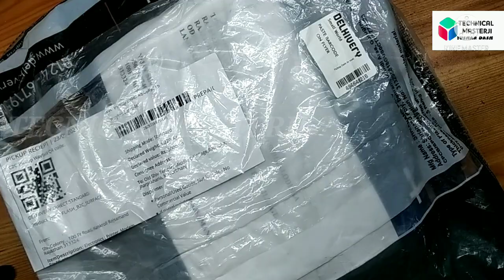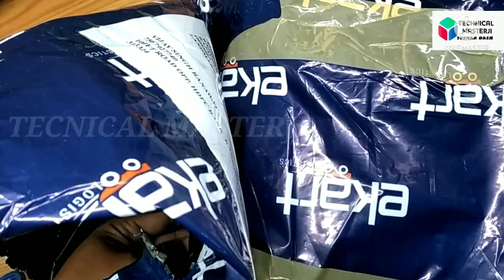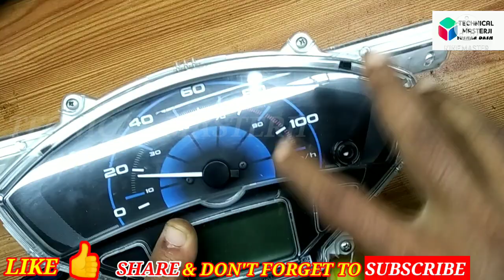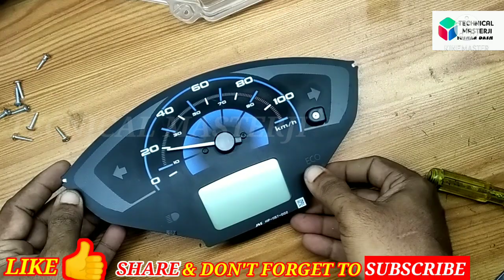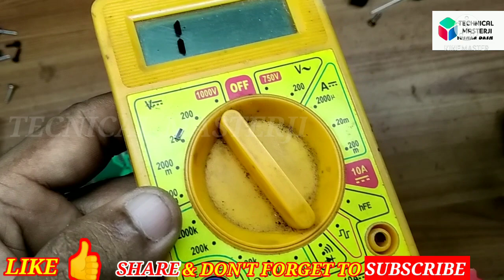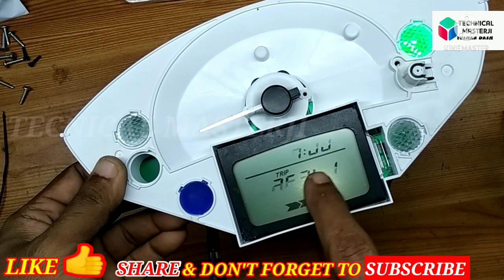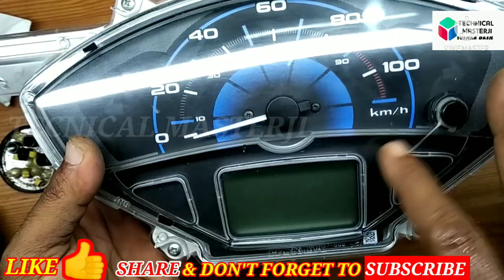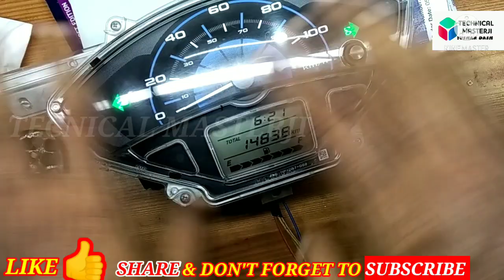Honda activa 5g digital meter repair|activa digital meter dead|activa meter half digit issue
In this video I received a Honda activa digital meter from Vijayawada Singh ranawat,from uttarprades,
This digital meter was dead condition after I change some components meter was run but a new issue I found there that was the half digit issue again I trace the faulty components and replace with new one after finishing my work finally this digital meter work again as like new one.
Components I have replace ,2resistor 10kiloohms,one arry resistors 102/101,n one Crystal oscillator for microcontroller .